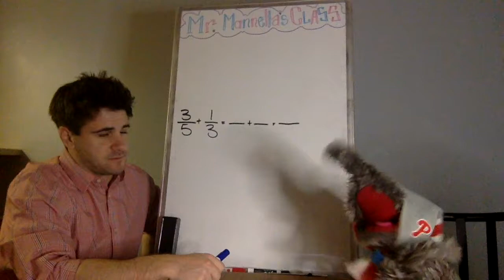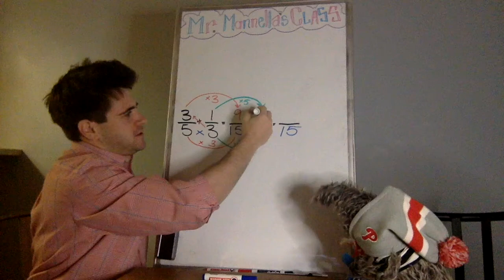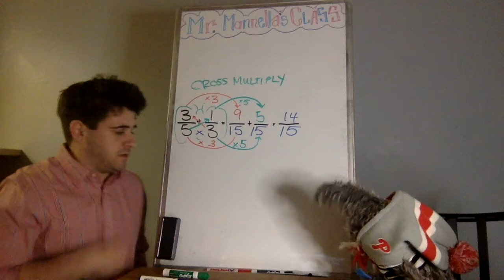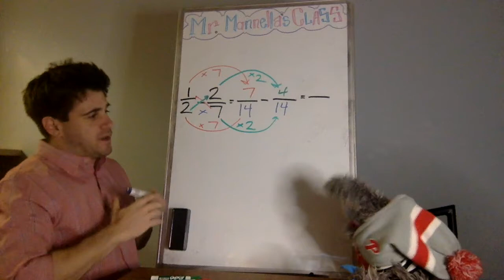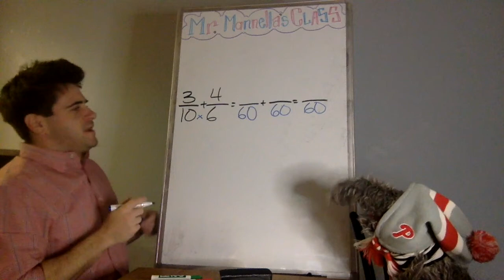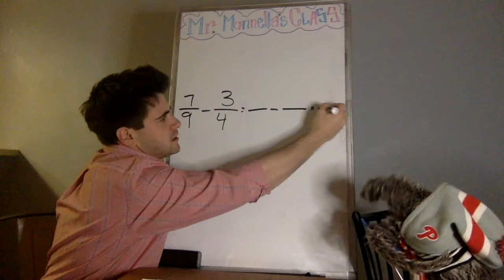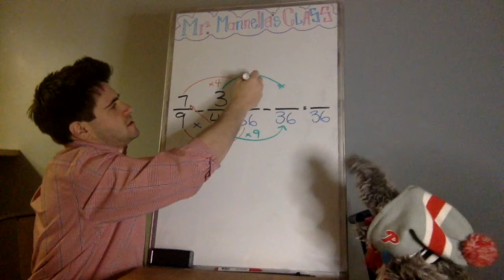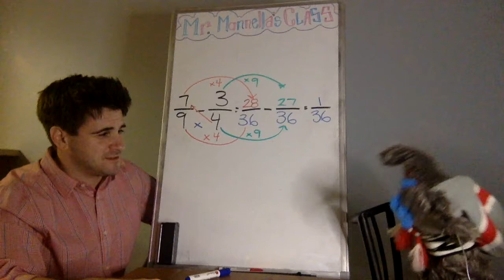Lesson 28 - Adding and Subtracting Fractions (Part 2)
In this video, Stu and I learn about how to add and subtract fractions by cross-multiplying to get common denominators.

Also, we catch up with Stu's cousins, the Phillie Phanatic and Gritty.